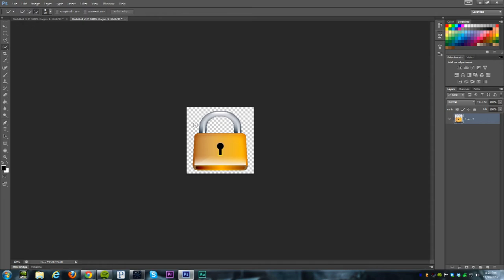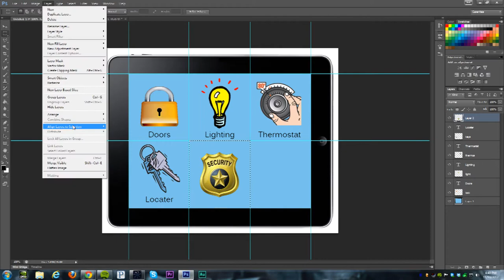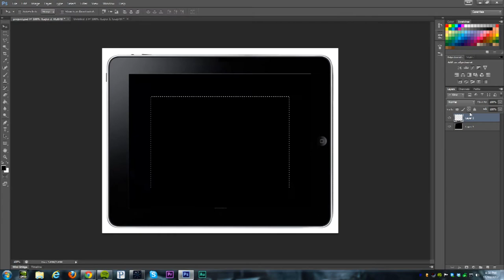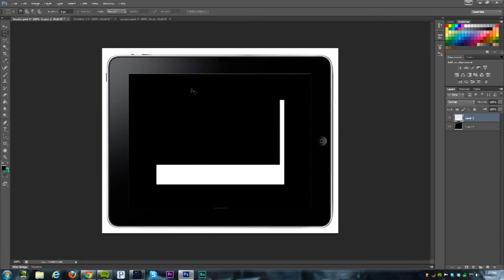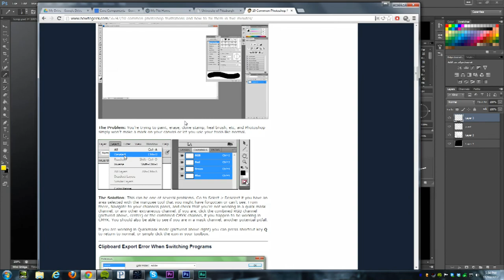PITT PROJECT SPEED ART / EDIT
This is a Speedart (if you want to call it that) of a class project I did at Pitt. Really not the most impressive Photoshop work ever, but it was the first I ever thought of capping so here ya go.